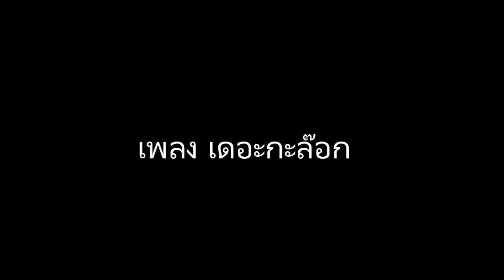เดอะกะล๊อก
ศิลปิน : เทพธารา ปัญญามานะ